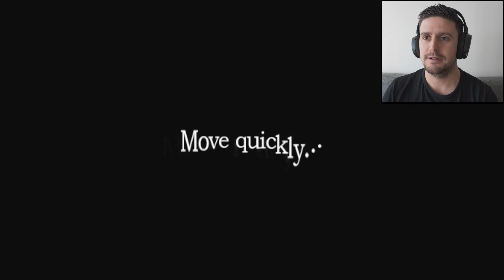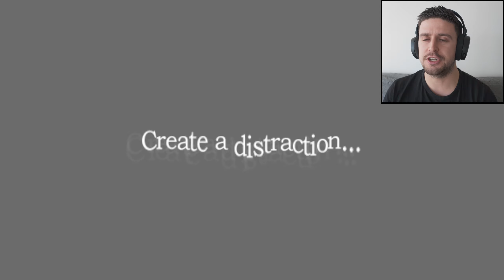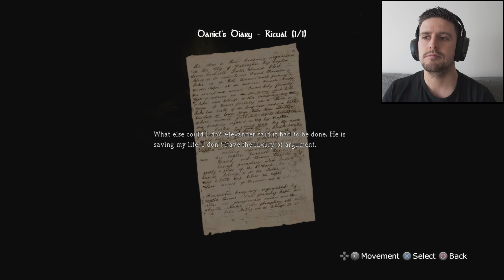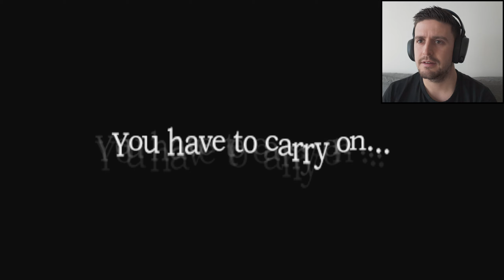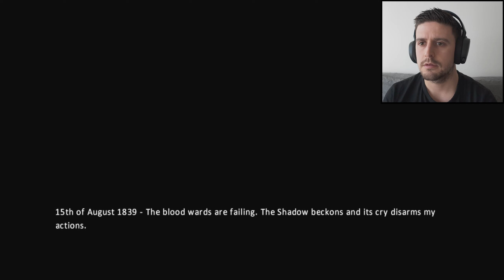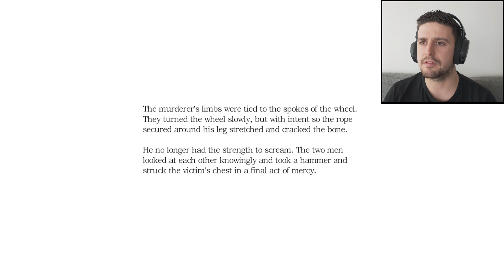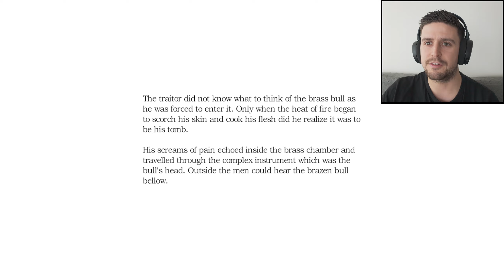TORTURE TIME…! - Amnesia: The Dark Descent #5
We are back again, in the depths of castle and surrounded by ghoulish monsters! In this episode, we traverse the sewers and find ourselves searching for orbs pieces after meeting with an OAP called Agrippa! He tells us where to find the orb pieces and how to defeat the baron!